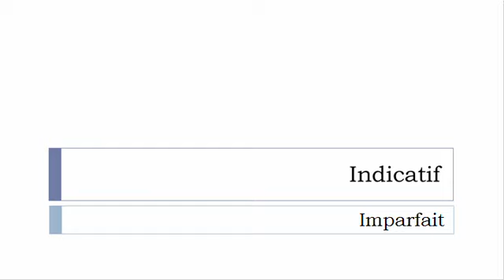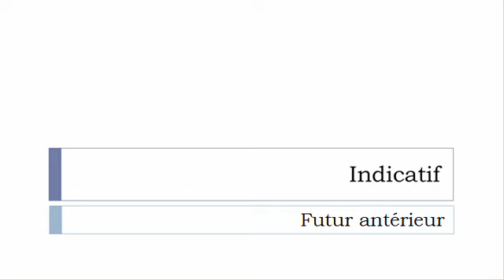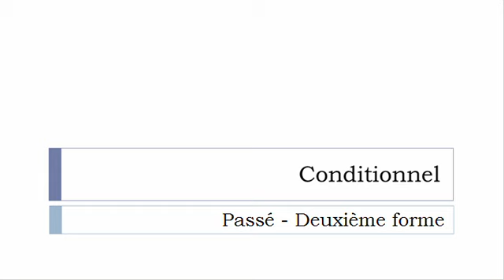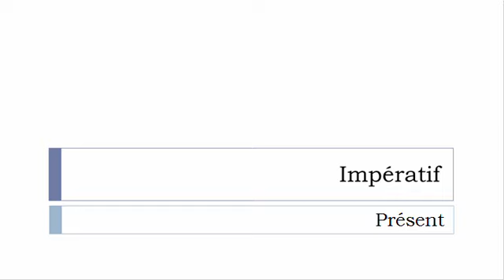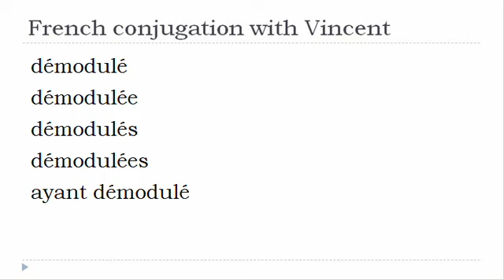French verb conjugation = Démoduler